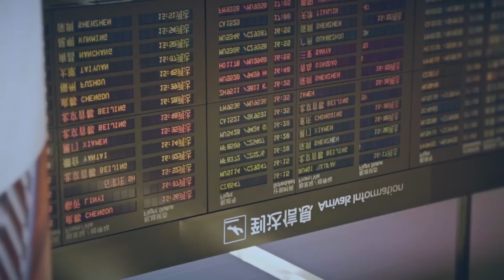金灿荣看世界：这个国家当年被唐朝打跑了，但到今天都惦记着咱新疆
政委来了 看标题大家应该都猜到了，没错，今天政委的主题正是这几年存在感特别强的土耳其！土耳其历史上究竟和中国有怎样的渊源？这个国家是如何在世俗和宗教两者中反复折腾的？最重要的，土耳其到今天为止，仍对咱中国抱着什么样的野心？